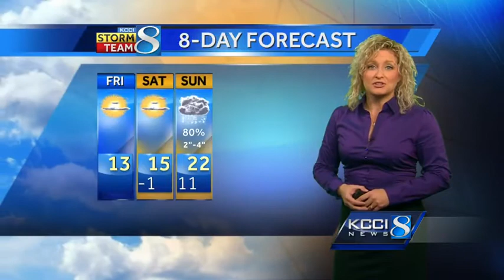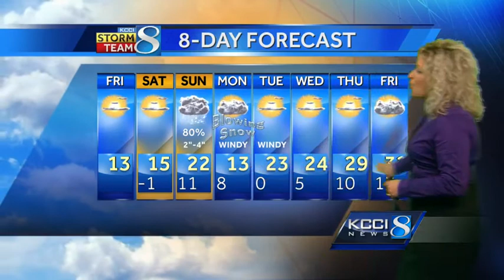KCCI snowy weekend forecast